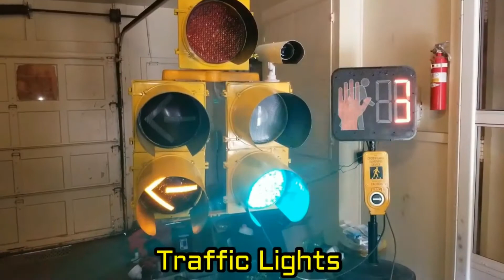Union Pacific Trains Switching In Sioux City